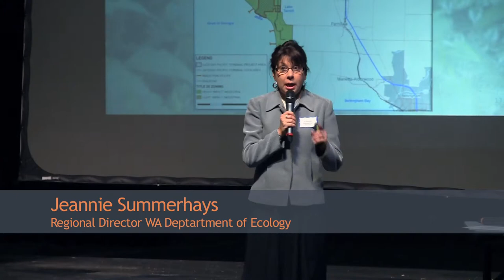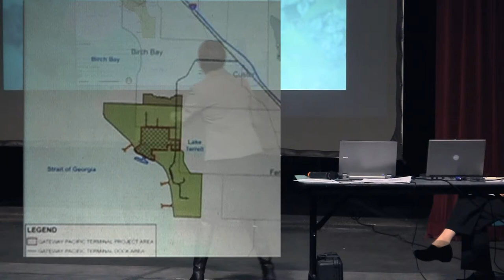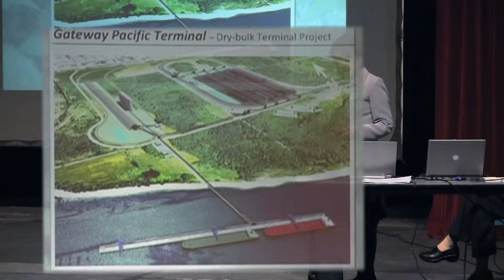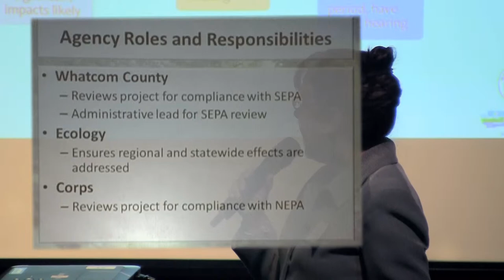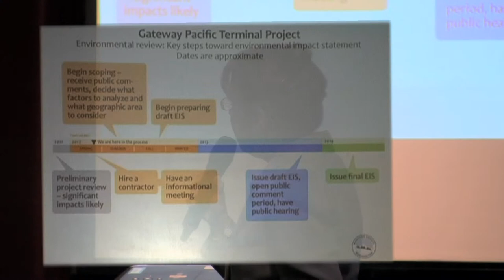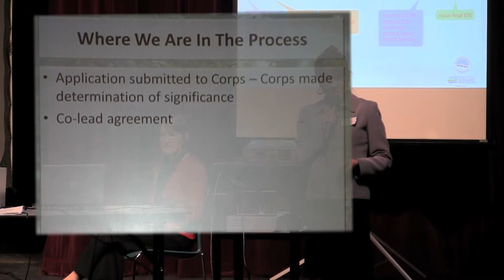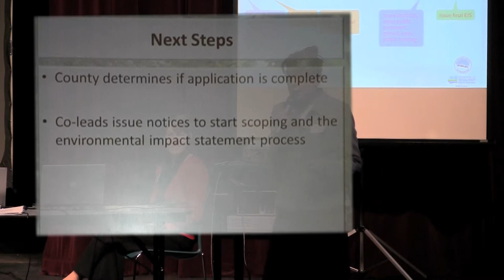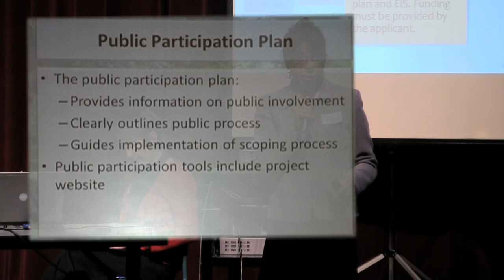GPT Environmental Impact Statement Part 3 of 5 "the Timeline continued"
Jeannie Summerhays, regional director WA state Dept. of Ecology, describes further steps in the approval process of  the Gateway Pacific Terminal site as proposed by SSA Marine. This talk is part of the informational meeting concerning SSA Marine's proposed coal export terminal at Cherry Point Wa.